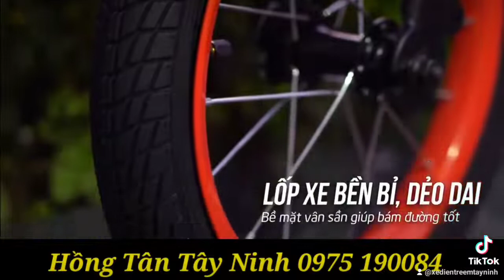XE ĐẠP TRẺ EM LANQ/HỒNG TÂN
Shop baby cars hồng tân chuyên kinh doanh các dòng xe trẻ em !
Địa chỉ : 311 phạm văn đồng, hòa thành, tây ninh
Đối diện cổng 3 BV Hồng Hưng